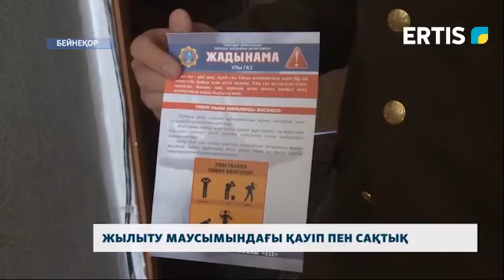ЖЫЛЫТУ МАУСЫМЫНДАҒЫ ҚАУІП ПЕН САҚТЫҚ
Жылыту маусымы басталғалы бері аймағымызда іс тиіп уланудың 3 дерегі тіркелді.